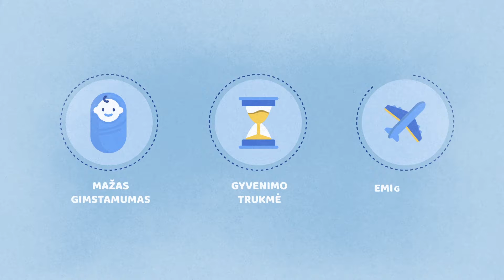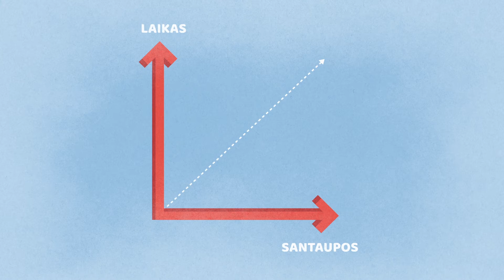Pensijų reforma 2019 | Luminor